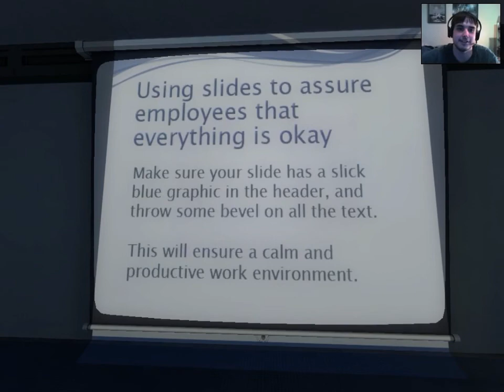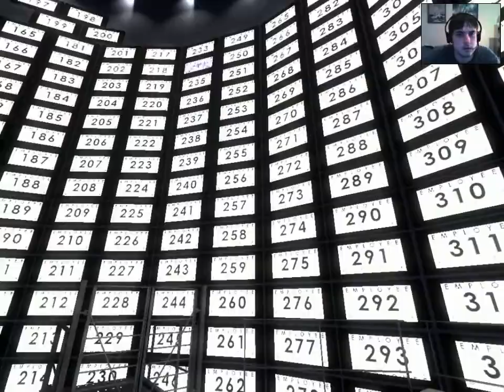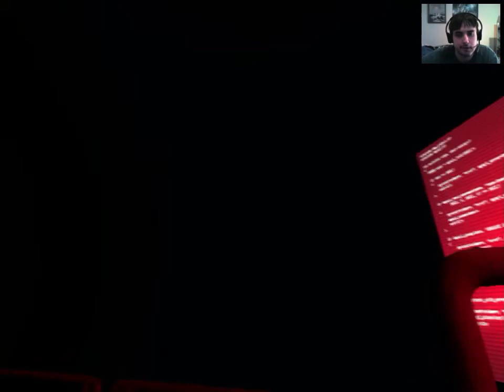Let's Play The Stanley Parable #8 I Have the Power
opening song DJ Encore / Omnibus - Laut Sprecher